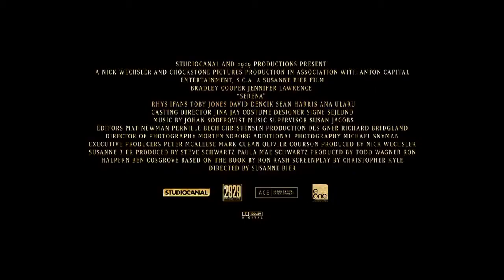Serena Official Trailer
Serena Official Trailer #1 (2015) - Jennifer Lawrence, Bradley Cooper Movie HD

North Carolina mountains at the end of the 1920s - George and Serena Pemberton, love-struck newly-weds, begin to build a timber empire. Serena soon proves herself to be equal to any man: overseeing loggers, hunting rattle-snakes, even saving a man’s life in the wilderness. With power and influence now in their
hands, the Pembertons refuse to let anyone stand in the way of their inflated love and ambitions. However, once Serena discovers George’s hidden past and faces an unchangeable fate of her own, the Pemberton’s passionate marriage begins to unravel leading toward a dramatic reckoning.

serena "serena movie" "serena trailer" "Susanne Bier" "Jennifer Lawrence" "Bradley Cooper" "Sean Harris" 1920s "north carolina" drama newly-weds couple marriage timber empire ambition vchan